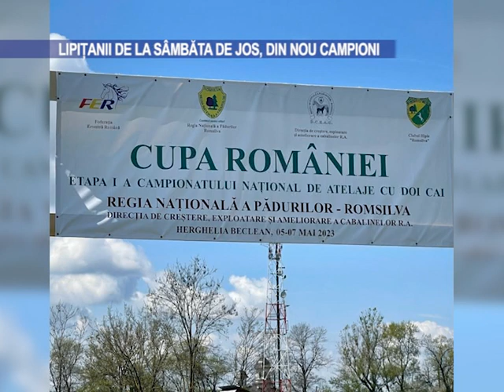Lipițanii de la Sâmbăta de Jos, din nou campioni - 9 mai 2023